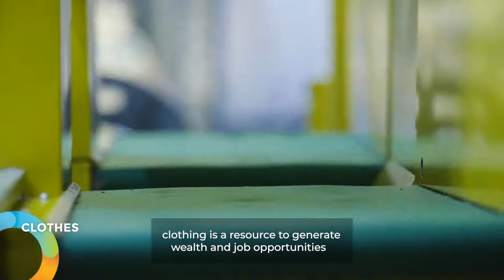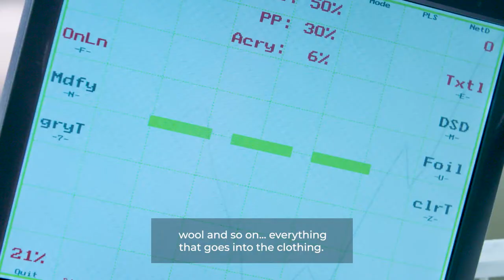Koopera | Circular Thinking - Euskadi, towards Circular Economy